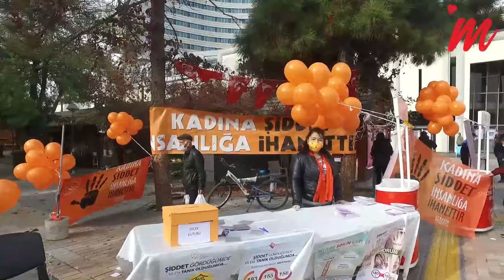Kadına Yönelik Şiddet Nasıl Önlenir?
Kadına yönelik şiddet her geçen gün arttıkça milyonlarca vatandaş her türlü şiddete karşı çıkmak için mücadelelere başladı. Yıllar önce yaşanan ve günümüzde ne yazık ki halen devam eden kadına yönelik şiddet ilk olarak, BM Genel Kurulu 1999 yılında 25 Kasım gününü Kadına Yönelik Şiddete Karşı Uluslararası Mücadele Günü olarak ilan etti. Kayserimnet Laf Sokakta ekibi bugün sokağa kadına yönelik şiddetin nasıl önlenebileceğini sordu... Sizce nasıl önüne geçilir?